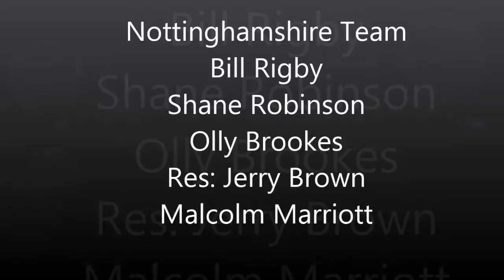STOKE POOL LEAGUE Inter County KO Final Part One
Inter County KO Final Staffs v Notts.
At Great Yarmouth Feb 28th 2015.
PART ONE Frames 1-6.